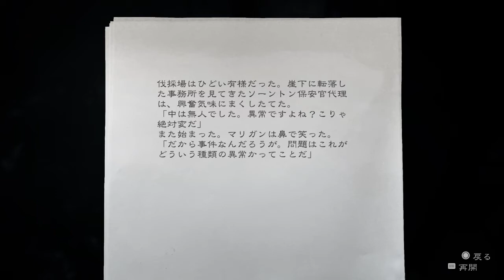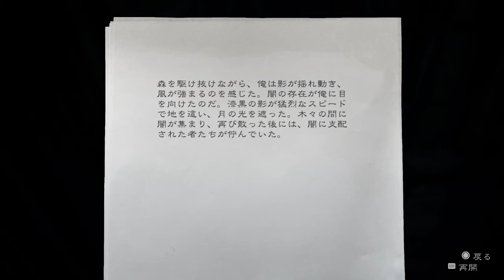【闇・知の勝負】P06 コロナ主犯、年末に再び、ALAN WAKE R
・コロナの主犯は誰か。年末に再び危険が訪れる。
　コロナに何時まで怯え続けるべきなのか。
アラン・ウェイク・リマスター　ALAN WAKE REMASTERED

●この動画を楽しめた人が、MEIKOを少しでも好きになってくれますように。
●自分はメールボックスやグーグル＋のメッセージを開かないので、動画への批判や苦情、中傷などを送られる場合は、正規ルートでお願い致します。
I NEVER open my E-mailbox and google+ message, THANK YOU!